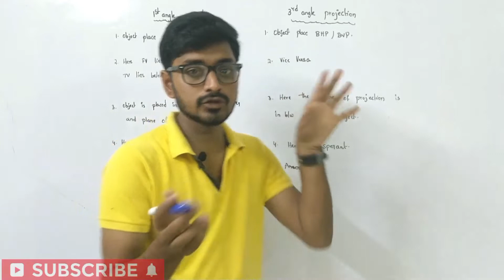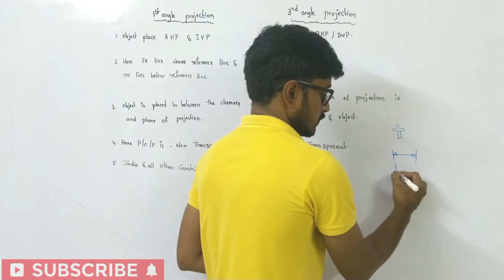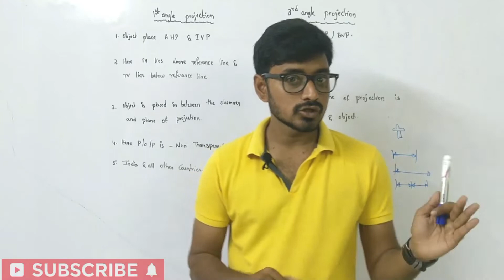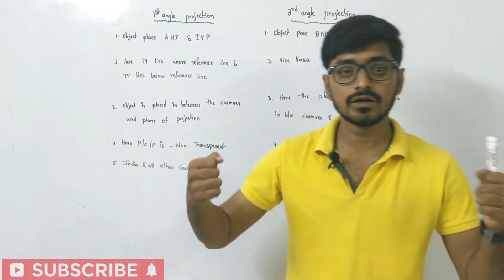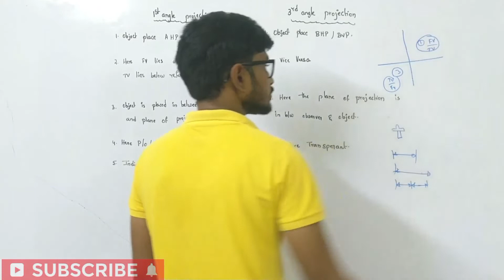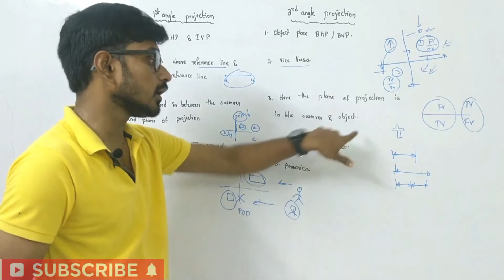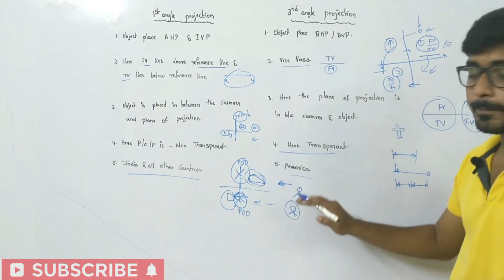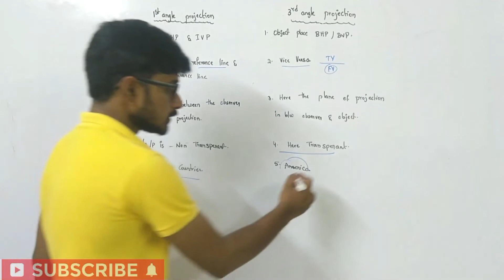1ST ANGLE VS 3RD ANGLE PROJECTION|| ENGINEERING DRAWING CLASSES|| TELUGU CIVIL ENGINEERING CLASSES